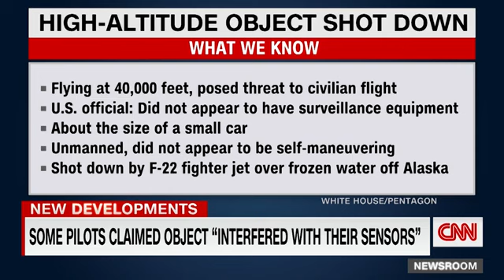Hear what pilots said about mysterious object shot down near Alaska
news
china
chinese balloon
fox news
latest news
breaking news
spy balloon
balloon
cbs news
politics
chinese spy balloon
montana
spy
48 hours
bbc news
documentary
alaska
bbc
history
history channel
history channel shows
ancient aliens
aliens
ufo
dw news
joe biden
pentagon
antony blinken
china spy balloon
fox news live
fox
trump
donald trump
president trump
trump news
trump speech
us news
military
canada
trump breaking news
trump latest news
white house
justin trudeau
united states
biden
state of the union
wonder
wonder channel
survivial videos
survival stories
i shouldn't be alive
wonder i shouldn't be alive
outdoor channel
extreme documentary
ufo sighting
extradimensions
portals
cave systems
skinwalker
fleshgait
crawlers
sasquatch
bigfoot
wildmen
folktales
listenable
podcast
scary
aidan mattis
folklore
lore lodge
wendigo
the lore lodge
missing 411
missing persons
true crime daily
true crime
steve fossett crash
steve fossett death
steve fossett crash site
steve fossett balloon around the world
steve fossett plane crash
nevada triangle steve fossett
nevada triangle disappearances
nevada triangle documentary
bermuda triangle trailer
bermuda triangle zico
bermuda triangle movie
bermuda triangle live
david paulides
unexplained
paranormal
parallel dimensions
supernatural
dangerous flights season 1
dangerous flights season 2
dangerous flights full episodes
president biden
dangerous flights season 1 episode 1
ukraine
russia
earthquake
syria
turkey
prime time
u.s. news
top stories
livestream
live news
late newscast
ctv national news newscast
full episode of ctv national news
ctv national news
ctv news
ctv
avionics
autopilot
gfc500
g3x
gtn750
gtn
flight chops
earth x batteries
earth x
earthx
cloudahoy
siriusxm aviation
fly garmin
garmin
whyifly
bose aviation
atc
ifr
vfr
flightchops
rv-14
vans aircraft
vans
pilot life
pilot career
flight vlog
foreflight
general aviation
flying
airplane emergency
may day
mayday
inflight emergency
surveillance
weather balloon
spying
postponed
news headlines
float
calm
an irresponsible act
aljazeera live news
aljazeera live
aljazeera latest
aljazeera english
washington
usa
us secretary of state
dc.
blinken
beijing
al jazeera english
al jazeera
disney
dangerous flights season 2 episode 1
pilots oxygen
fox report with jon scott
jon scott
fox report with jon scott february 11 23
fox report with jon scott 2/11/23
vox
johnny harris vox borders
vox borders
johnny harris vox
johnny harris
cloud footage
funny aliens
curious aliens
sapphire club
area 51
aliens las vegas
ufo las vegas
las vegas
salvia erik
letsgotoclass
horrible youtube comments
etiquette erik
commentiquette
internet comment etiquette
modern marvels history
jets season 5 modern marvels
modern marvels season 5 episode 6
jets sound modern marvels
modern marvels jet engines
jet engine how it works
jet engine car
jet engine test
jet engine startup
jet engine sound
jet engines
full episodes
history channel modern marvels
watch modern marvels
modern marvels clips
modern marvels full episodes
modern marvels
h2 shows
h2 channel
h2
lawrence jones
lawrence jones cross country february 11 2023
lawrence jones cross country 2/11/23
lawrence jones cross country
plane oxygen mask
plane emergency
pilot emergency
flying emergencyt
single engine airplane
single engine plane
single engine failure
ice pilots
tim ferriss
4 hour workweek
4 hour body
4 hour chef
timothy ferriss
entrepreneur
balloon over montana
chinese spy balloon over montana
chinese balloon over us
montana balloon
author
chinese spy ballon
catherine herridge
lloyd austin
philippines
xi jinping
writer
research
silos
nuclear
midwest
angel investor
ferriss
tim ferriss blog
unknown object
flying object
watchprime
alicia menendez
american voices
documentaries
history documentary
episode 2
season 7
aliens in america season 7
ancient aliens season 7
aliens in america
ufo videos
ufo video
timothy ferriss speaker
extraterrestrials
extra terrestrials
aliens video
tim ferriss podcast
debt limit
primary calendar
history shows
democrats
jake auchincloss
winnipeg
us
canada shoots down ufo
ufo yukon
ufo shot down over canada
ufo over canada
canada shot down ufo
canada ufo
ufo shot down
object shot over alaska
us shoots down ufo over alaska
alaskan ufo
object shot down alaska
manitoba
ufo shot down in alaska
shot down over alaska
alaska shot down object
object over alaska
alaska object
shot down alaska
us shot down ufo
ufo shot over alaska
ufo in alaska
ufo over alaska
ufo shot down alaska
andrew tate
skizzleaxe
malaysian airlines flight 370 black box
missing flight mh370 documentary
malaysian flight 370
missing flight mh370
mh370 flight
explore with us
technology
aviation
oceans